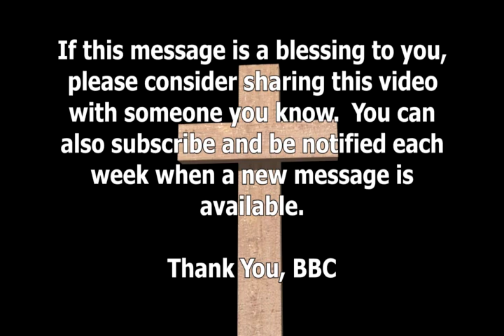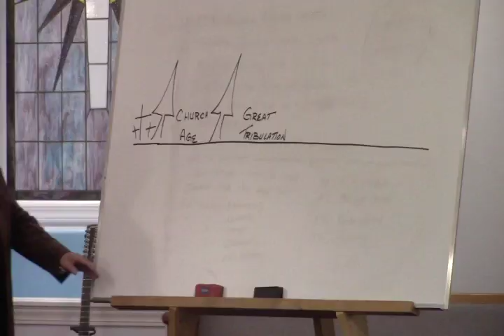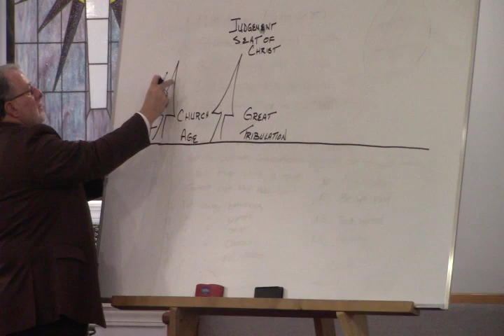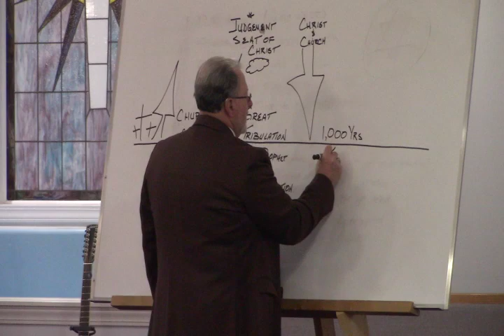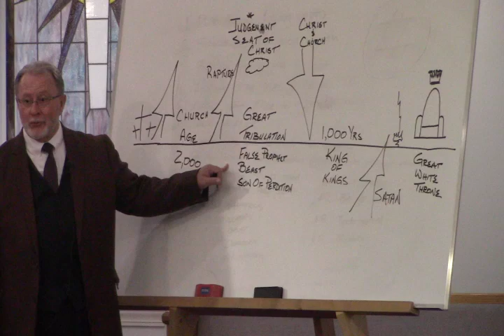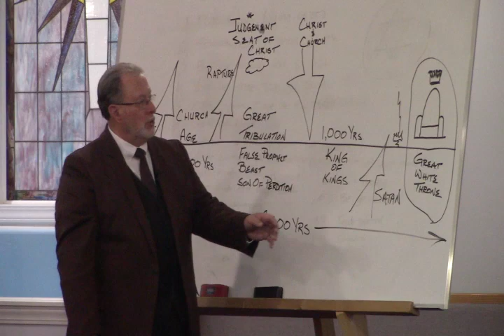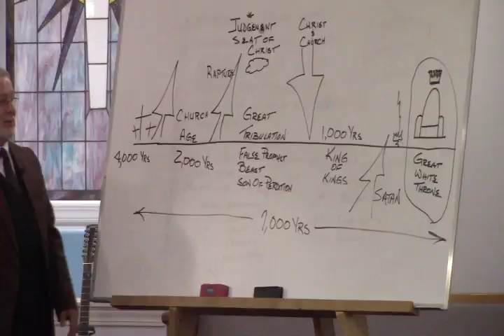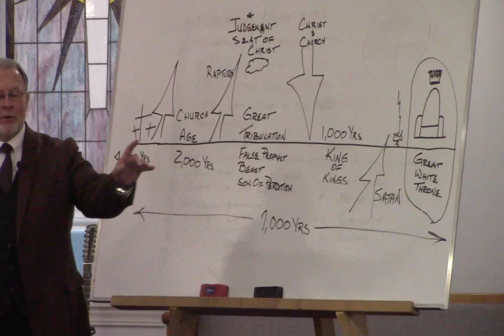The Great White Throne Judgement Part 2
For by grace are ye saved through faith; and that not of yourselves: it is the gift of God: Not of works, lest any man should boast. Ephesians 2, vs 8 - 9

Isaiah 53 KJB
1Who hath believed our report? and to whom is the arm of the LORD revealed?2 For he shall grow up before him as a tender plant, and as a root out of a dry ground: he hath no form nor comeliness; and when we shall see him, there is no beauty that we should desire him.3 He is despised and rejected of men; a man of sorrows, and acquainted with grief: and we hid as it were our faces from him; he was despised, and we esteemed him not.4 Surely he hath borne our griefs, and carried our sorrows: yet we did esteem him stricken, smitten of God, and afflicted.5 But he was wounded for our transgressions, he was bruised for our iniquities: the chastisement of our peace was upon him; and with his stripes we are healed.6 All we like sheep have gone astray; we have turned every one to his own way; and the LORD hath laid on him the iniquity of us all.7 He was oppressed, and he was afflicted, yet he opened not his mouth: he is brought as a lamb to the slaughter, and as a sheep before her shearers is dumb, so he openeth not his mouth.8 He was taken from prison and from judgment: and who shall declare his generation? for he was cut off out of the land of the living: for the transgression of my people was he stricken.9 And he made his grave with the wicked, and with the rich in his death; because he had done no violence, neither was any deceit in his mouth.10 Yet it pleased the LORD to bruise him; he hath put him to grief: when thou shalt make his soul an offering for sin, he shall see his seed, he shall prolong his days, and the pleasure of the LORD shall prosper in his hand.11 He shall see of the travail of his soul, and shall be satisfied: by his knowledge shall my righteous servant justify many; for he shall bear their iniquities.12 Therefore will I divide him a portion with the great, and he shall divide the spoil with the strong; because he hath poured out his soul unto death: and he was numbered with the transgressors; and he bare the sin of many, and made intercession for the transgressors.

Real Bible Believers  1611 KJB KJV
King James Bible ONLY
Bible Baptist Church Rickman, TN
Are you saved?
Do you want to be saved?
You can know you are saved.
Learn how to be saved.
Brother Wilson is a Graduate of the Pensacola Bible Institute
He was a student of Dr. Peter Ruckman at PBI